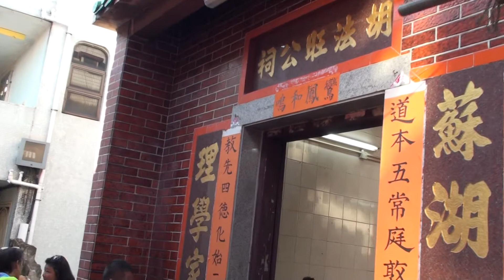大欖涌胡法旺公六百二十一年誕辰-德順堂花炮會麒麟參拜胡法旺公祠